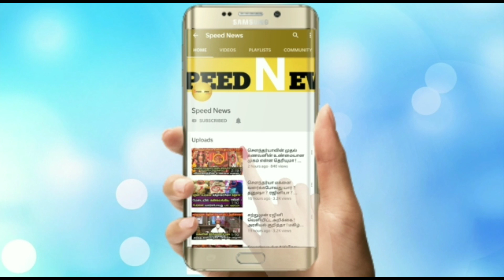வச்சி செய்யபோகும் கனமழை ! புதியதாக உருவான பெரிய புயல் ! வானிலை மையம் அதிரடி தகவல் !